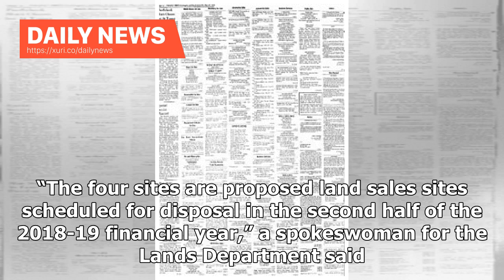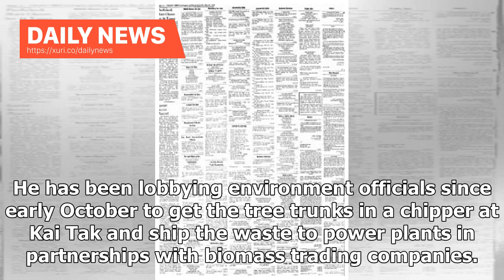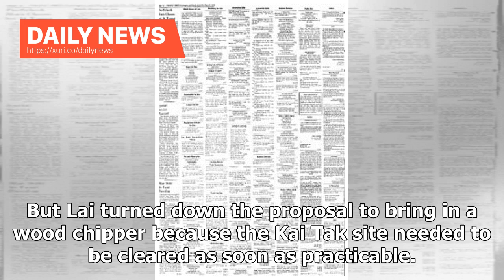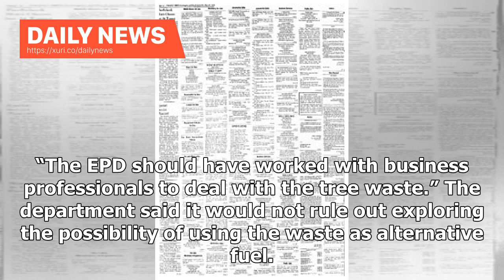Daily News - Thousands of storm truck waste trucks need new homes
Trees felled by Typhoon Mangkhut and stored on the site of Hong Kong’s former airport at Kai Tak will soon have to be moved so the land can be sold. The city’s Environmental Protection Department (EPD) said a new arrangement for the debris would be announced next week. According to the Lands Department, two of four sites lent to the Civil Engineering and Development Department for temporary storage of the trees have already been returned in line with a deadline of October 30. However, the loan o...